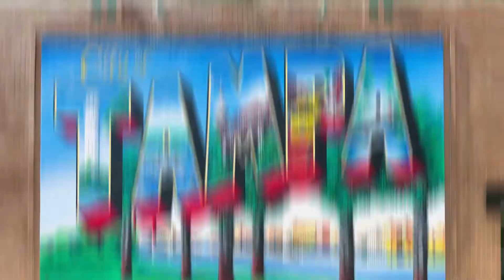NCSL Legislative Summit 2021: Quilts of Valor Ceremony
At a tribute to those who served during the NCSL Legislative Summit, Washington Representative Tina Orwall (D) and Alaska Senator Josh Revak (R) presented two quilts made by NCSL’s Brenda Erickson to the Quilts of Valor Foundation on behalf of NCSL.